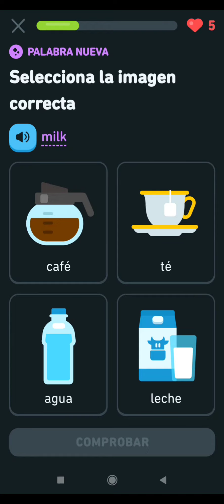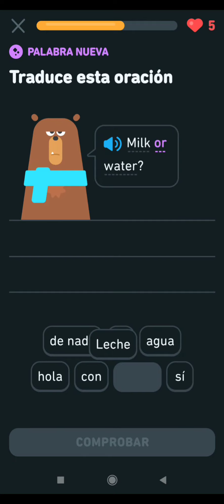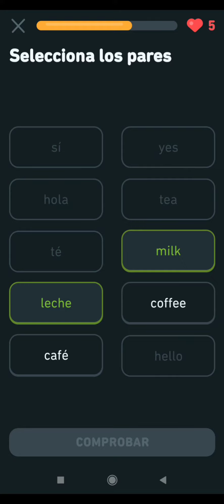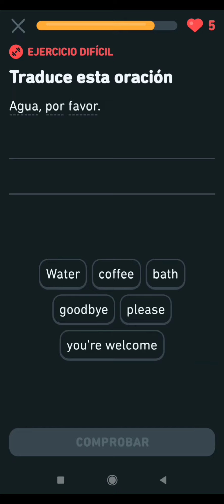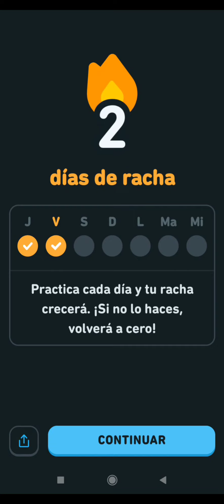aprende inglés fácil y divertido solo necesitas 10 minutos, apps#duolingo